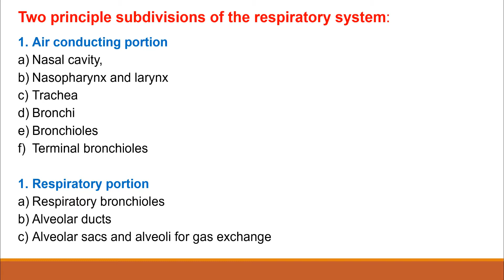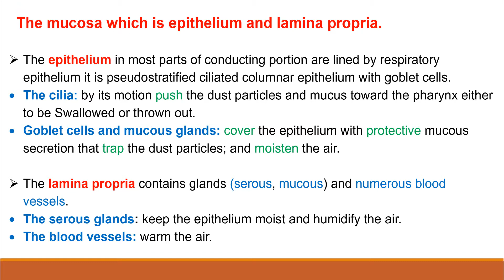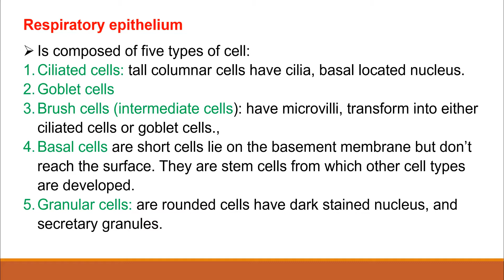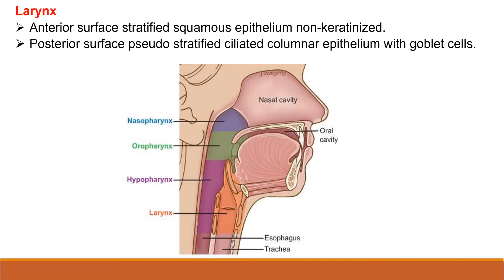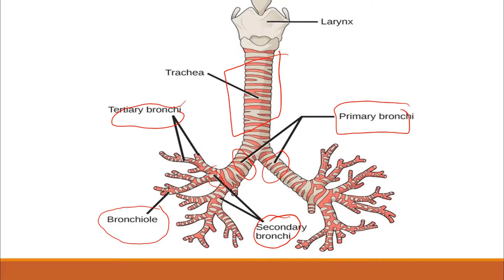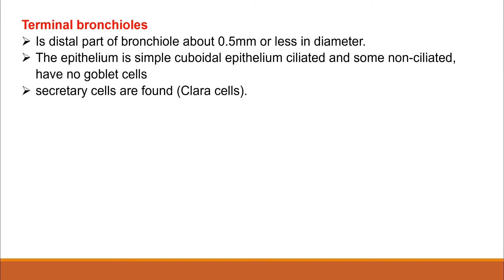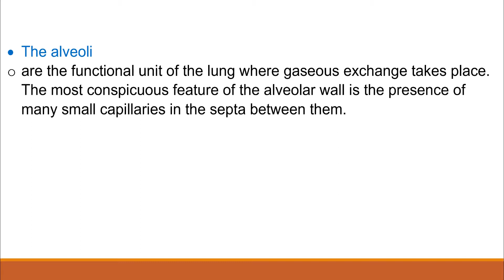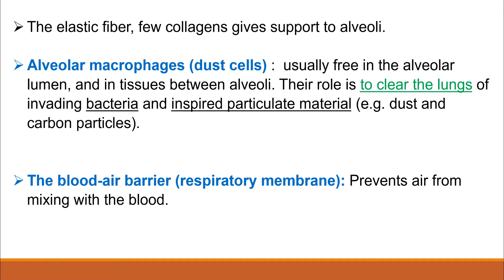د. طالب قسم المختبرات الطبية - المرحلة الثانية -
انسجة